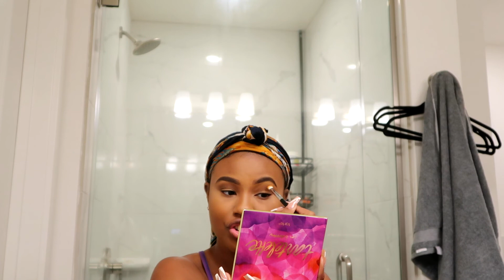GRWM | CHIT CHAT | INSTAGRAM MONETIZATION | BRAND DEALS | LIFE UPDATE | instagram monetization 2021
HEYYY FAMMM! Hope you all enjoyed my grwmchitchat. Love You All!

 instagram monetization 2021 officially nia-imani instagram reels monetization